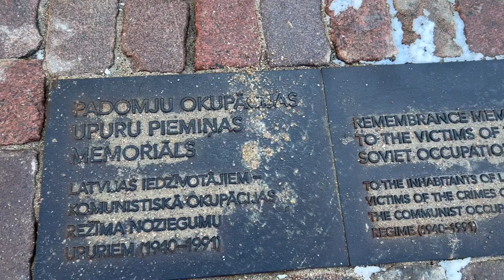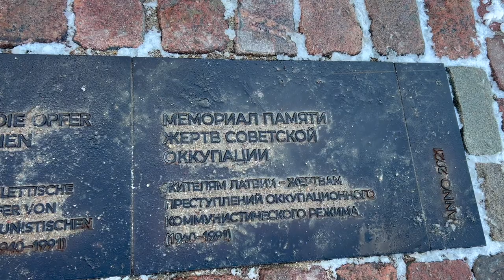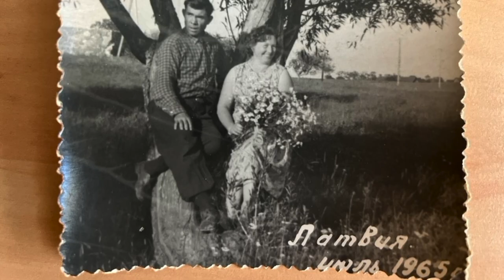🔥Латвия. Через репрессии к свободе. 1941 и 2022.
🇱🇻 Привет, друзья! С вами 🔥Зажигалочка! Сегодня моя короткая зарисовка о пути от репрессий к свободе на примере нашей страны и нашей семьи.

Латвия из-за своего географического положения всегда была на перекрестке политических интересов и войн.

В это неспокойное для наших стран время хочу познакомить вас с двумя символами борьбы за свободу и независимость в центре Риги: памятником Свободы и новым мемориалом "Прикосновение истории”, и рассказать про жертв репрессий из нашей семьи.

Памятник Свободы в центре Риги был установлен 18 ноября 1935 года на пожертвования, собранные жителями Латвии в память о павших борцах за независимость Латвии. Это символ латвийской государственности, единства, независимости и свободы латышского народа.

На протяжении всей своей истории латыши боролись за свою государственность и независимость. В 1918 году было создано государство Латвия, которое после второй мировой войны было включено в Советский Союз. 1941 и 1949 год были трагическими для многих семей.

На площади Стрелниеку в Риге появился мемориал с названием «Прикосновение истории» (Vēstures taktīla) - жертвам советской оккупации.

- Сегодня мы гуляем по Старой Риге возле музея оккупации и вот тут появился новый объект которого до этого не было и я вам сегодня расскажу  о нем.

Официальное открытие мемориала было 14 июня 2021 года  — в годовщину начала депортаций 1941 года, когда из Латвии выслали более 15 тысяч граждан.

На камне высотой в 10 метров и шириной в 18 метров выбиты имена депортированных.

- Там какой то очень странный звук в этом здании.

- Такой интересный звук.

- Я не знаю… там штук 5 лесенок вниз и вверх, и кажется что тебя в мясорубку такую ставят …

Памятник оборудован аудиовизуальными технологиями, которые воспроизводят звуки и создают визуальные эффекты.

В день 80-летия депортации 14 июня 2021 года по всей Латвии проходило виртуальное мемориальное мероприятие "Высланные. Не забытые. 80 лет со дня депортации 14 июня 1941 года". 11 часов зачитывались имена депортированных. В том числе и имена членов нашей семьи:
Янис Пулкстенис - прадед моих детей,
Эмма Пулкстене - прабабушка,
Нания Пулкстене - их дочь и бабушка, и ее сестры и брат.

В Сибири Нания вышла замуж за Леонарда Школьного, присланного внедрять тракторную технику. В Красноярском крае родились их сыновья, политически репрессированные отец моих детей Игорь Школьный и его брат Арий Школьный.

В Украине идет война. В России применяют репрессии к тем, кто выступает против войны. В Латвии оказывают всевозможную поддержку украинцам в их борьбе за независимость. В конфликт вовлечена не только Европа, но и соседние с Украиной страны и Соединение Штаты Америки.

Одновременно люди во многих странах живут мирной жизнью. Они с трудом представляют происходящее в нашем регионе и задают мне вопросы.

По оценкам экспертов сегодня Балтийские страны Латвия, Эстония и Литва находятся на рубеже мира и войны. В этой ситуации ценность мира и свободы люди Латвии осознают и чувствуют больше чем когда либо.

Приглашаю вас прогуляться по мирным улицам Риги, поверить в лучшее, и почувствовать запах весны.

Я желаю нам латвийцам, украинцам и всем нациям - мира и свободы.

Смотрите, узнавайте новое и путешествуйте вместе со мной. Ваша 🔥Зажигалочка! 🥰